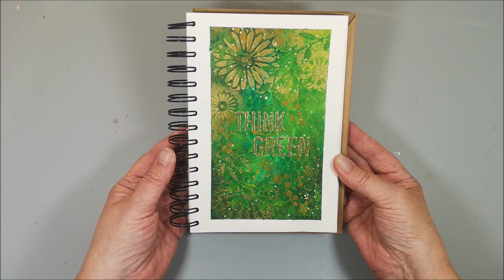Playing with stencils & inspiration from Mood Board No 32 "Think Green" in the group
🔽 More info and links below 🔽Welcome to another Art Journal page for the ArtsyTrio collaboration. This time the Mood Board #32 is created by me Marie Linder a.k.a Mixed Creativity by Marie. The theme is "Thin Green".
If you would like to participate in this fun challenge you will find more information in our group ArtsyTrio on Facebook

Bea's and Gina's Links are down below, for you to watch so that you can see what they both have created using the same Mood Board. I wonder what they saw?

• Amsterdam acrylic Olive Green Light 621
• Amsterdam acrylic Emerald Green 615
• Amsterdam acrylic Olive Green Deep 622
• Amsterdam acrylic Gold Ochre 231
• Amsterdam acrylic Titanium Buff Light 289
• Talens acrylic Yellowish Green 617
• Talens acrylic Peparment Green Light 618
• Talens acrylic Vividian 616
• DecoArt acrylic Gold
• Tim Holtz Mini stencil Set 12 THMS041
• Tim Holtz Mini stencil Set 24 THMS024
• Imagination Craft stencil Green Leaves
• Imagination Craft stencil Hexagon
• StencilGirl stencil Frenzy (Flowers) 6x6
• Stabilo Aquacolor pencil - Green or another green pencil
• Tim Holtz/Sizzix Alphanumeric 3/4" tall, no 660056
• Pentel Hybrid Glitter pen Gold K110-DXX